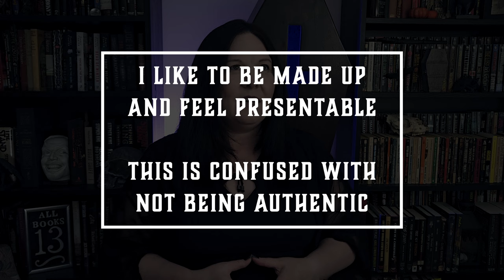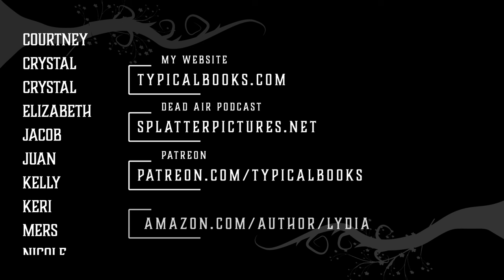I am bad at YouTube • BookTube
This is the story of a girl who was not that good at youtube, and when she was bad, she was horrid...

(We will be back to normal booktube by Sunday with a look at new horror books coming out in September.)

Rachel from the Shades of Orange had a brilliant idea with this tag. I may not do many tags, but she does even less! I not only had a laugh with some parts of her video, but she had me nodding in agreement, or yelling at clouds as the topic can be subtly dramatic for me. Just when I thought I was over it, Olly did this over at CriminOlly and it was also a very good video. Again, subtly dramatic for me! They are both very good YouTubers with very good channels. Want to see an actual bad booktuber? Well step right up!

Maybe this was somewhat based on Daniel Greene’s The Worst BookTuber on Youtube, but I didn’t finish watching his video for whatever reason.

Probably because I too, am a bad booktuber...

and related, Regina and James talk about the 'No One Cares' concept on Right Brain Cafe podcast!